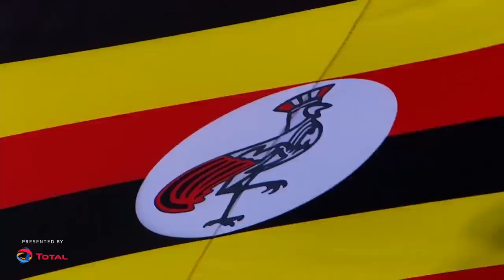HIGHLIGHTS | Total AFCONU20​ 2021 | Final: Ghana 2-0 Uganda